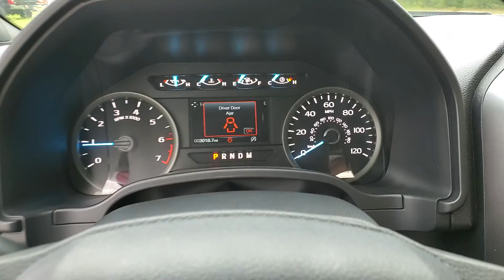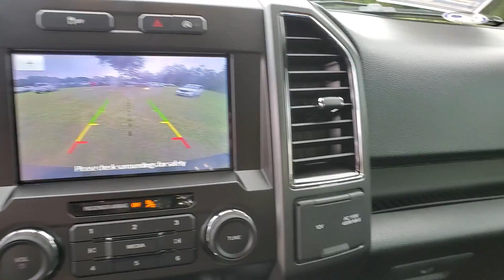2020 Ford F-150 Jacksonville, Orange Park, Gainesville, Ocala, Lake City, FL LKE85147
Abyss New 2020 Ford F-150 available in Starke, Florida at Murray Ford Superstore. Servicing the Jacksonville, Orange Park, Gainesville, Ocala, Lake City, FL area.

13447 US Hwy 301 S

15 Year 150,000 mile warranty at no cost applies to all vehicles excluding Transit Vans, DRW Trucks, any SVT Models, or lifted/modified Trucks.brbrAbyss Gray Metallic 2020 Ford F-150 XLT 302A 2.7L V6 EcoBoost 4WD Equipment Group 302A Luxury (10-Way Power Driver & Passenger Seats, 4.2 Productivity Screen in Instrument Cluster, Heated Front Seats, Power Glass Heated Sideview Mirrors, Power-Adjustable Pedals, Rear Window Defroster, and SiriusXM Radio), GVWR: 6,600 lbs Payload Package, Trailer Tow Package (Class IV Trailer Hitch Receiver and Pro Trailer Backup Assist), XLT Power Equipment Group (LED Box Lighting and Power-Sliding Rear Window), XLT Sport Appearance Package (Body-Color Front & Rear Bumpers and Wheels: 18 6-Spoke Machined-Aluminum), F-150 XLT 302A, 4D SuperCrew, 2.7L V6 EcoBoost, 10-Speed Automatic, 4WD, Abyss Gray Metallic, Black w/Unique Sport Cloth 40/Console/40 Front-Seats, 110V/400W Outlet, 4-Wheel Disc Brakes, 6 Speakers, ABS brakes, Air Conditioning, AM/FM radio, AppLink/Apple CarPlay and Android Auto, Auto High-beam Headlights, Brake assist, Bumpers: chrome, Compass, Delay-off headlights, Driver door bin, Driver vanity mirror, Dual front impact airbags, Dual front side impact airbags, Electronic Locking w/3.55 Axle Ratio, Electronic Stability Control, Emergency communication system: SYNC 3 911 Assist, Exterior parking camera rear: With Dynamic Hitch Assist, Front anti-roll bar, Front Center Armrest w/Storage, Front fog lights, Front License Plate Bracket, Front wheel independent suspension, Fully automatic headlights, Illuminated entry, Low tire pressure warning, Navigation System, Occupant sensing airbag, Outside temperature display, Overhead airbag, Panic alarm, Passenger door bin, Passenger vanity mirror, Power door mirrors, Power steering, Power windows, Radio data system, Radio: AM/FM Stereo w/6 Speakers, Rear step bumper, Remote keyless entry, Remote Start System, Security system, Speed control, Speed-sensing steering, Split folding rear seat, Steering wheel mounted audio controls, SYNC 3, Tachometer, Telescoping steering wheel, Tilt steering wheel, Tough Bed Spray-In Bedliner, Traction control, Unique Sport Cloth 40/Console/40 Front-Seats, Variably intermittent wipers, Voice-Activated Touchscreen Navigation, and Voltmeter.brPriced below KBB Fair Purchase Price! Price includes: $1500 - Bonus Customer Cash. Exp. 11/03/2020 $3250 - F-Series Retail Customer Cash. Exp. 11/03/2020 $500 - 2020 College Student Purchase Program. Exp. 11/03/2020